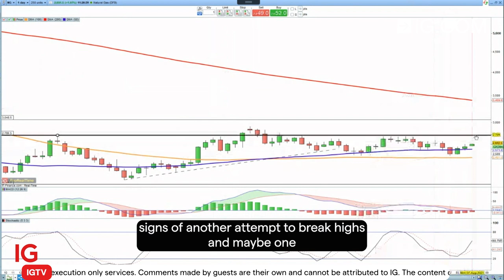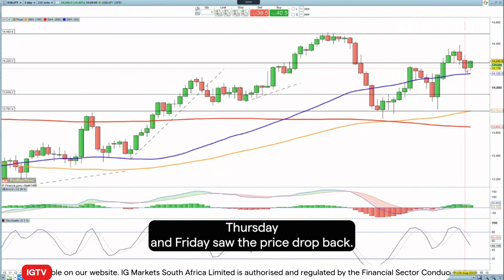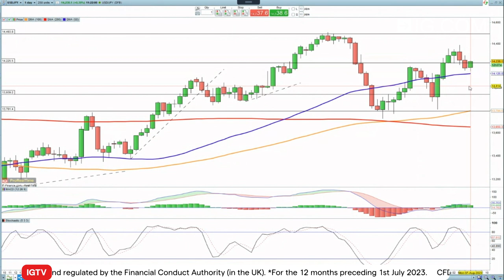Trade of the Week - 7 August 2023: Long USD/JPY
This week sees IG's Chris Beauchamp go long USD/JPY above Y143, with a stop at Y141.26 and an initial target of Y145, following a resurgence of USD strength.